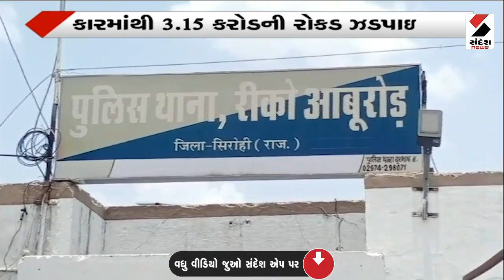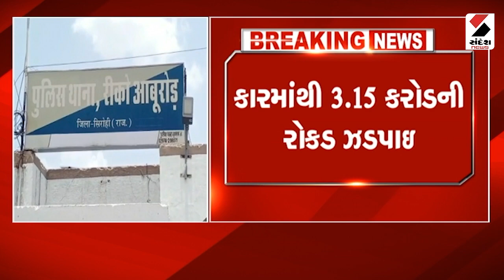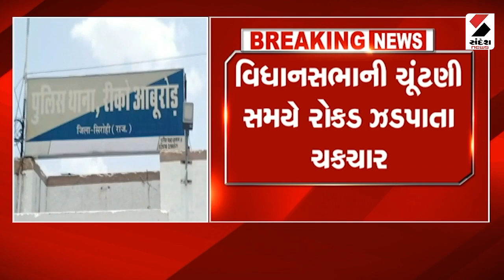Rajasthan | રાજસ્થાનની માવલ ચેકપોસ્ટ પરથી કરોડો રૂપિયા ઝડપાયા | Checkpost